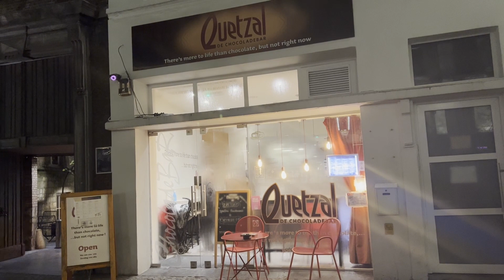Quetzal chocoladebar Antwerpen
Quetzal Chocoladebar bezoek